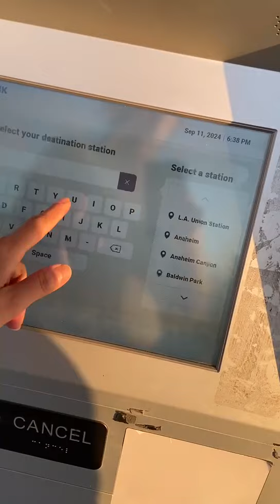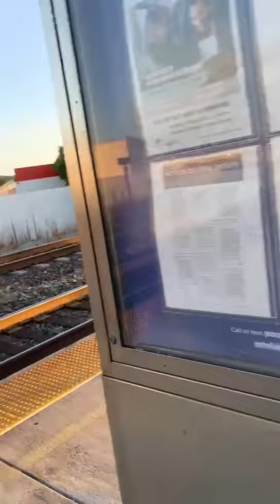2024年9月12日